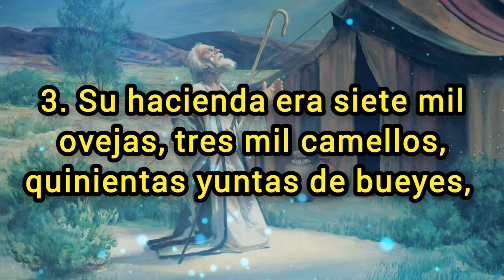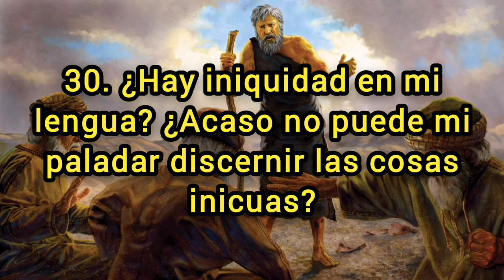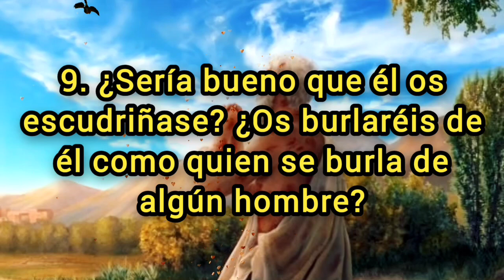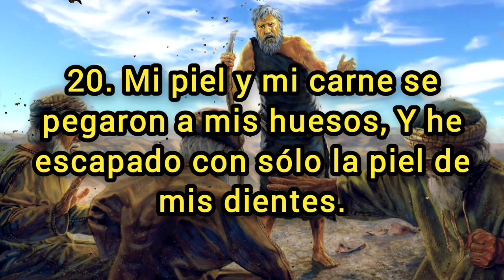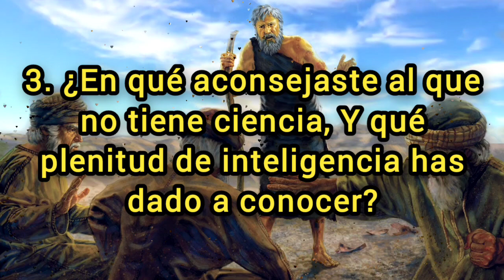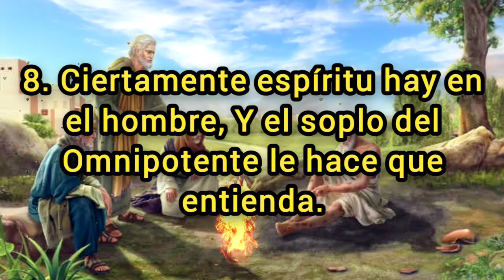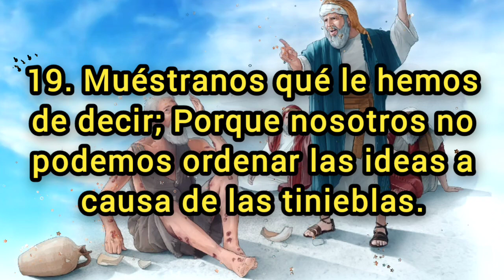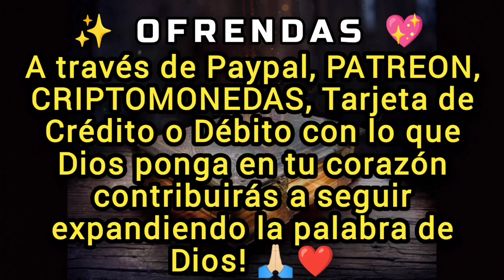Libro de JOB - AUDIO BIBLIA DRAMATIZADA ✅ (Antiguo Testamento)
✅ Libro de JOB hablado con letra [La Biblia hablada con letra] (Reina Valera 1960) Job audiolibro

CAPITULOS:

00:00 Job Capitulo 1 Las calamidades de Job
03:43 Job Capitulo 2 Las calamidades de Job
05:58 Job Capitulo 3 Job maldice el día en que nació
08:20 Job Capitulo 4 Elifaz reprende a Job
10:24 Job Capitulo 5 Elifaz reprende a Job
12:58 Job Capitulo 6 Job reprocha la actitud de sus amigos
15:41 Job Capitulo 7 Job argumenta contra Dios
17:54 Job Capitulo 8 Bildad proclama la justicia de Dios
20:00 Job Capitulo 9 Incapacidad de Job para responder a Dios
22:56 Job Capitulo 10 Job lamenta su condición
25:02 Job Capitulo 11 Zofar acusa de maldad a Job
27:02 Job Capitulo 12 Job proclama el poder y la sabiduría de Dios
29:30 Job Capitulo 13 Job defiende su integridad
32:03 Job Capitulo 14 Job discurre sobre la brevedad de la vida
34:23 Job Capitulo 15 Elifaz reprende a Job
37:34 Job Capitulo 16 Job se queja contra Dios
39:44 Job Capitulo 17 Job se queja contra Dios
41:24 Job Capitulo 18 Bildad describe la suerte de los malos
43:22 Job Capitulo 19 Job confía en que Dios lo justificará
46:04 Job Capitulo 20 Zofar describe las calamidades de los malos
48:50 Job Capitulo 21 Job afirma que los malos prosperan
51:55 Job Capitulo 22 Elifaz acusa a Job de gran maldad
54:38 Job Capitulo 23 Job desea abogar su causa delante de Dios
56:15 Job Capitulo 24 Job se queja de que Dios es indiferente ante la maldad
58:57 Job Capitulo 25 Bildad niega que el hombre pueda ser justificado delante de Dios
59:42 Job Capitulo 26 Job proclama la soberanía de Dios
01:01:05 Job Capitulo 27 Job describe el castigo de los malos
01:03:17 Job Capitulo 28 El hombre en busca de la sabiduría
01:05:48 Job Capitulo 29 Job recuerda su felicidad anterior
01:08:07 Job Capitulo 30 Job lamenta su desdicha actual
01:11:02 Capitulo 31 Job afirma su integridad
01:14:34 Capitulo 32 Eliú justifica su derecho de contestar a Job
01:16:59 Capitulo 33 Eliú censura a Job
01:19:59 Capitulo 34 Eliú justifica a Dios
01:23:32 Capitulo 35 Eliú justifica a Dios
01:25:08 Capitulo 36 Eliú exalta la grandeza de Dios
01:28:15 Capitulo 37 Eliú exalta la grandeza de Dios
01:30:47 Capitulo 38 Jehová convence a Job de su ignorancia
01:34:29 Capitulo 39 Jehová convence a Job de su ignorancia
01:37:12 Capitulo 40 Jehová convence a Job de su ignorancia
01:39:29 Capitulo 41 Manifestaciones del poder de Dios
01:42:31 Capitulo 42 Confesión y justificación de Job
01:45:03 OFRENDAS ✨❤️

💎❤️ OFRENDAS ✨ /😊🖐🏻Hermano(a)  suscriptor hemos creado este canal para facilitarte el estudio de la palabra de Dios el único canal existente en Youtube de la biblia completa creado libro por libro con sus capitulos y versículos con letra que te dará una mayor facilidad y comodidad a la hora del devocional y estudios bíblicos por medio del Audio y la Lectura,  somos un canal sin fines de lucro pero con lo que Dios disponga en tu corazón contribuiras para seguir financiando todo el equipo técnico y profesional en la edición de los videos para seguir expandiendo cada día la palabra de Dios y alcance a más personas alrededor del Mundo tu Ofrenda y Oración será muy bien recibida❤️ 🥰🙏🏻, Dios te bendiga hermano(a)❤️

🪙Dirección de la billetera Red BINANCE Chain (BEP2):
bnb136ns6lfw4zs5hg4n85vdthaad7hq5m4gtkgf23
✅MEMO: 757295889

🪙Dirección de la billetera Red ETHEREUM (ERC20):
0xbc4e7f5f95fa574ef9b5dadaa33c872f838f912c

🪙Dirección de la billetera Red Arbitrum One:
0xbc4e7f5f95fa574ef9b5dadaa33c872f838f912c

🪙Dirección de la billetera Red Tron (TRC20):
TAVZV5tHfKmwZXHoBtLh1vYrRcz4ktncJJ

🪙Dirección de la billetera Red Solana:
2PFDABLB4fkK8FtJe6WkBVcsdKXcwuYYNHBgzKZp2DQZ

❤️ Para cualquier pregunta, duda, Asesoría Espiritual y Petición de Oración escríbenos a los siguientes contactos 👇🏻

✅ La historia de Job